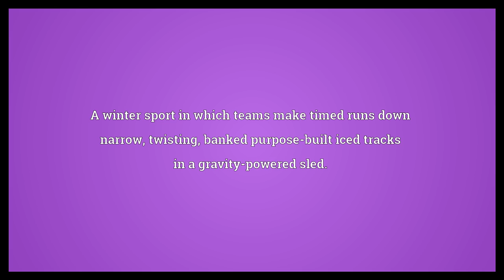Bobsleigh Meaning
Video shows what bobsleigh means. A winter sport in which teams make timed runs down narrow, twisting, banked purpose-built iced tracks in a gravity-powered sled.. The sled used in the sport of bobsleigh. bobsleigh synonyms: bob, bobsled.  Bobsleigh Meaning. How to pronounce, definition audio dictionary. How to say bobsleigh. Powered by MaryTTS, Wiktionary